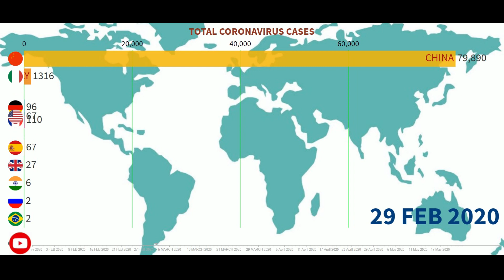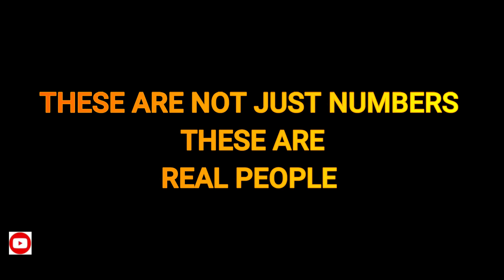Top 10 Countries with Highest Number of Coronavirus cases (USA,Italy,China,India) COVID-19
Bar chart showing growth of covid-19 in top ten most affected countries from day 1 to present day.